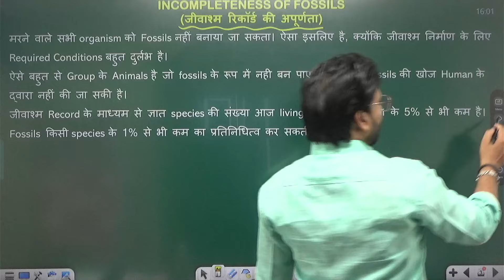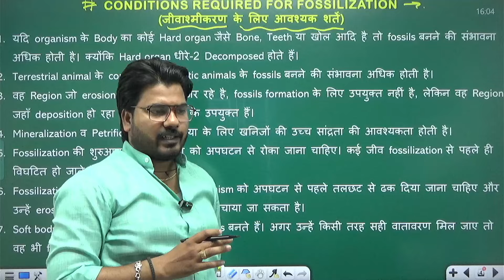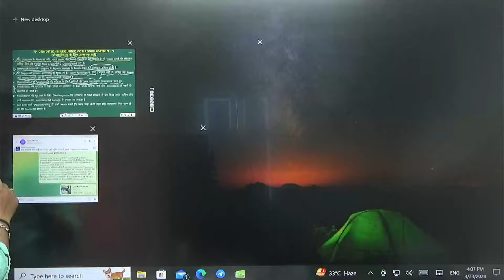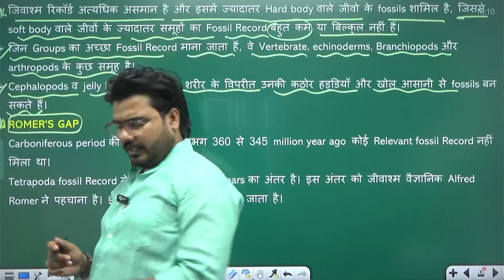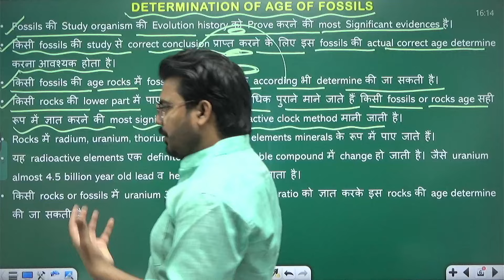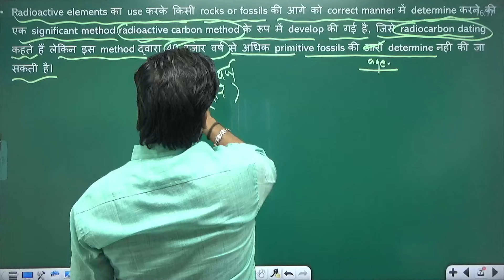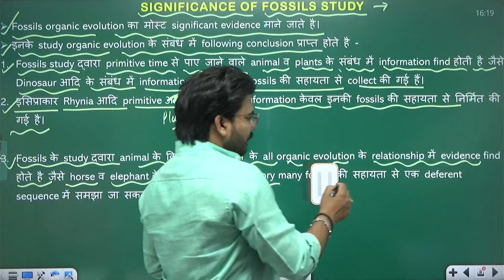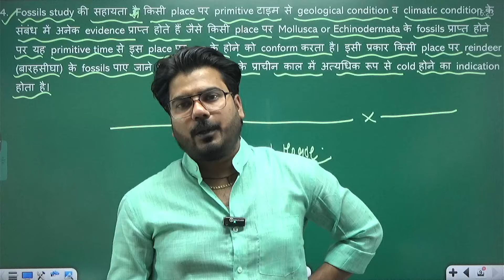Fossils Part-02 || 6th Semester Zoology || Sumit Rana Sir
TODAY'S TOPIC - Fossils Part-02 || 6th Semester Zoology || Sumit Rana Sir
Dear Students We Welcome You To The SR B.Sc. Classes.
My Name Is Sumit Rana, I Live In Shahjahanpur District, Uttar Pradesh & My Qualification Is  M.Sc. Zoology & B.Ed.
This Channel Provides You Education About B.Sc.. Here You Will Get All BSc Papers (Zoology, Botany Chemistry Math Physics) And We Will Guide You In Making Notes Properly.
You Can Download Sumit Rana B.Sc. Classes App On Play Store And Get Following Benefits.

►One Time Payment To Each Course, Unlimited Access to Videos Lecture
►Pdf File In Every Course
►Click On The Link Given Below To Download Sumit Rana B.Sc. Classes App.

►(U.P.) Zoology/Botany 2nd Semester Course from SR B.Sc. Classes Now.

►(U.P.) Zoology/Botany 3rd Semester Course from SR B.Sc. Classes Now.

►(U.P.) Zoology/Botany 4th Semester Course from SR B.Sc. Classes Now.

►(U.P.) Zoology 5th Semester (Two Paper) Course from SR B.Sc. Classes Now.

►(Bihar) Zoology (Major)/Botany, Chemistry & Math (Minor)|| New Course from SR B.Sc. Classes Now.

►(Bihar) Botany (Major)/Zoology, Chemistry & Math (Minor) || New Course from SR B.Sc. Classes Now.

►(Assam) Zoology 1st Semester  Course from SR B.Sc. Classes Now.